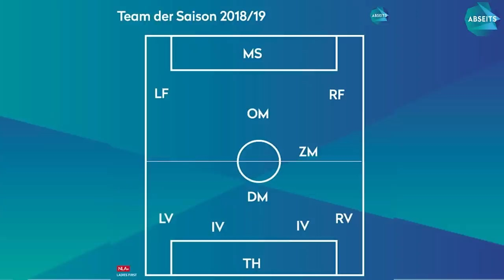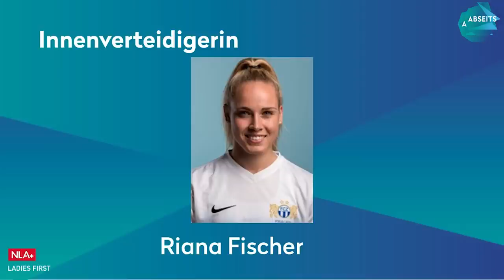Abseits Podcast E028 - Live SRBSUI, Team der Saison, FC Baden Frauen, NLB Expertenrunde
Frauenfussball ist die Zukunft. Deshalb widmen sich André und Alea in unserem Podcast ganz dem besten Sport der Welt. Zum Abschluss der Saison luden wir zum Public Viewing von SRBSUI und sprachen mit erlesenen Gästen.

Die Themen heute (mobile in den Kommentaren):
00:09 Begrüssung
00:45 Vorschau
05:28 Team der NLA Saison 2018/19
23:20 SRBSUI Analyse
29:30 Gespräch mit den FC Baden Frauen
48:12 NLB Gesprächsrunde mit Stephanie Brecht und Jessica Schärer vom FC St. Gallen Staad und Hugo Kostezer, Trainer des Frauenteam Thun Berner Oberland